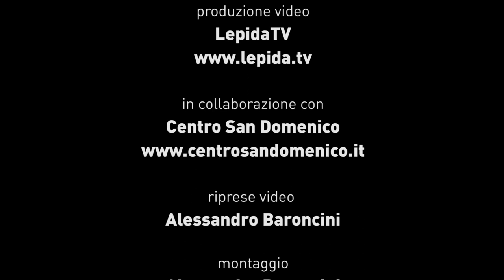Seneca e Agostino: felicità dei pagani, felicità dei cristiani - I Martedì Di San Domenico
Conferenza di Ivano Dionigi